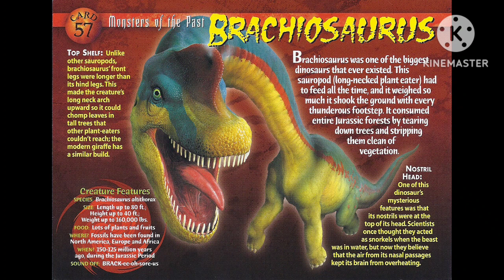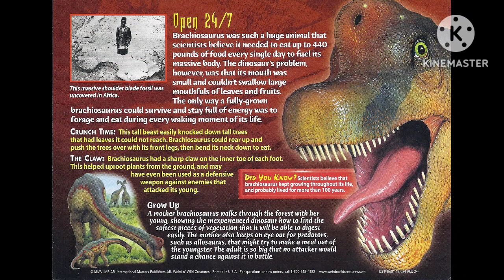weird n wild creatures (Brachiosaurus 🦕) 🔊